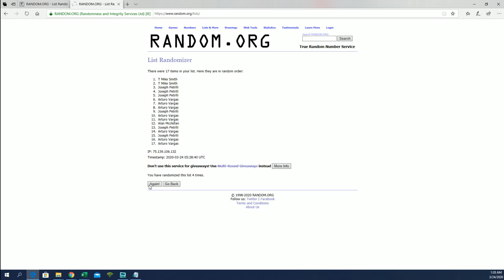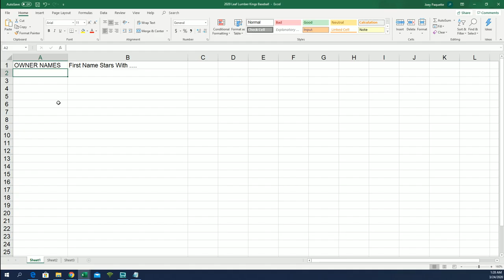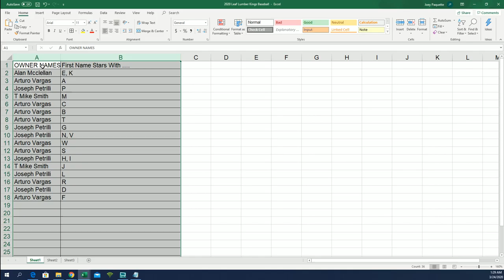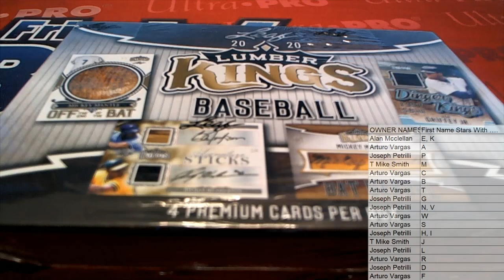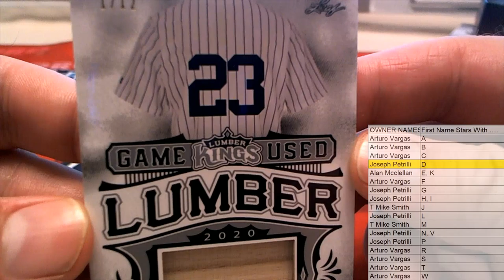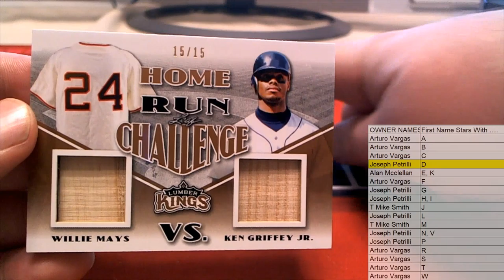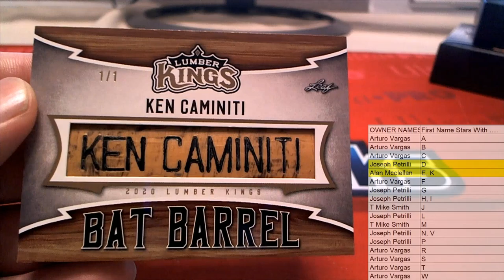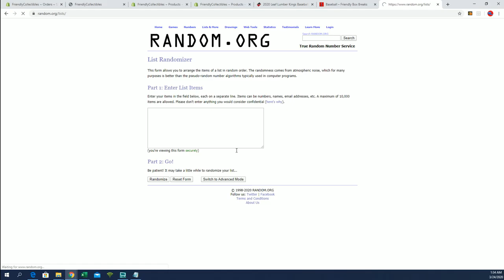2020 Leaf Lumber Kings Baseball ID 20LUMBERKINGS199